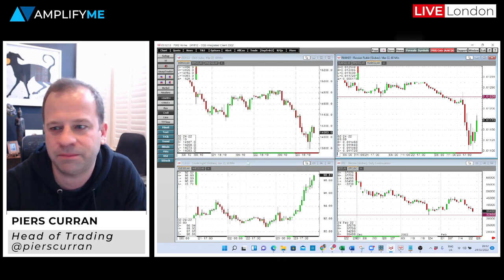What's Say Market After Russia INVADE Ukraine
market crash ukraine market How Markets Are Reacting To Russian Military Action In Ukraine Huge Fall In The Stock Market Around The World Stock Market Drops In Response To Russian Invasion Of Ukraine Market crash Russia Ukraine Crisis : What to do ? Russia Ukraine Conflict - How War Affects The Stock Market Market mayhem: Stocks plunge as Russia invades Ukraine Russia-Ukraine Crisis | Commodities Surge, Markets Fall: Investing Amid Turbulent Times RBC Capital's Helima Croft breaks down oil prices as U.S. threatens Russia with sanctions Commodities Market: Impact Of Russia-Ukraine Crisis On Global Oil Prices As Russia begins invasion, these assets will skyrocket - Phil Streible Russia Attack Ukraine | Gold Fired | Stock Market Crashed | Gold Analysis | Crude Oil Forecast

# CREDIT BREAKING Russia launches invasion of Ukraine State of Emergency declared

- Russian troops cross Ukraine border on three fronts
- Is this a Russian full blow invasion of Ukraine?
- Certain commodity markets sharply higher, crude oil, natural gas, wheat, palladium, gold
- Ruble trades at record lows
- Moscow stock index down 45%